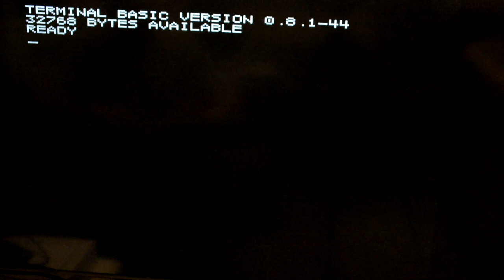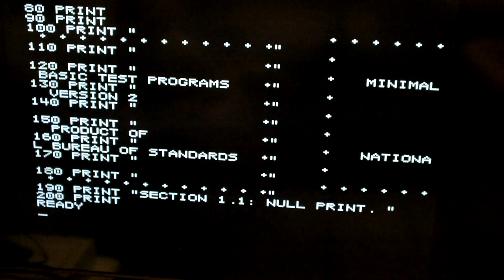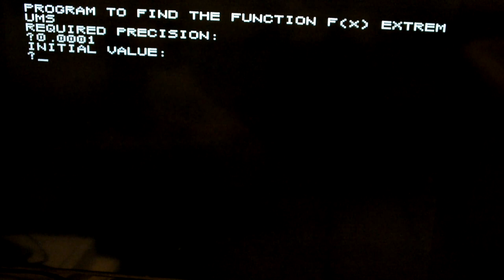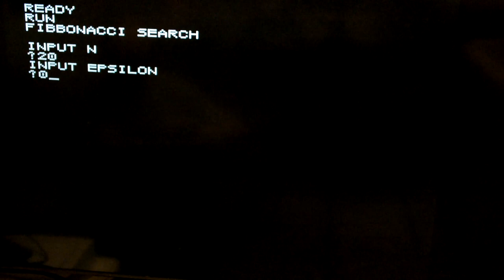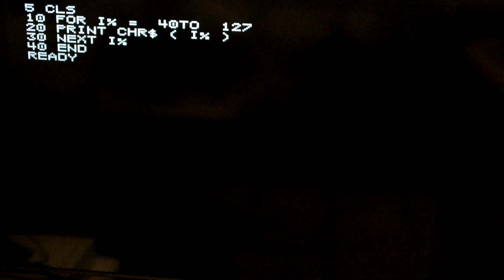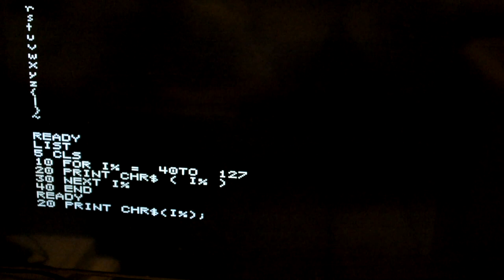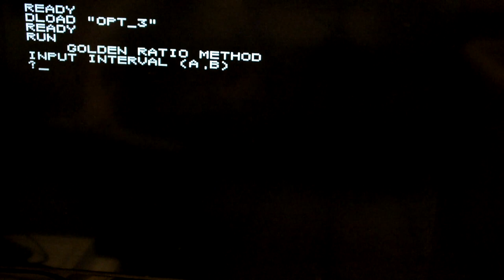Arduino MEGA based microcomputer running Terminal-BASIC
A microcomputer, built from Arduino MEGA 25460 with 32 Kb SRAM expansion shield  and arduino PRO mini Atmega 168 as PS/2 keyboard controller.
Input device is PS/2 keyboard, soldered out to DIN-5 connector.
Output is composite video, using modified TVout library.
Programs are being loaded from SD card. An error at the end occured because of very old 64MB SD card, which are not compatible with ARduino SD library on writings.